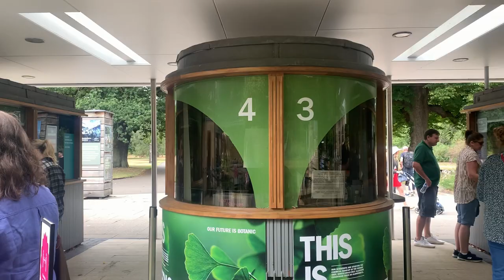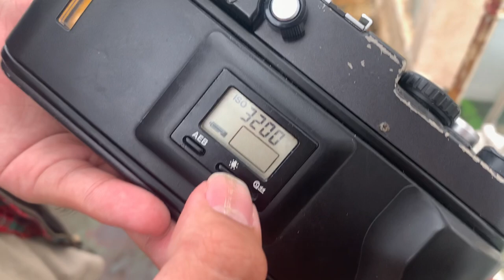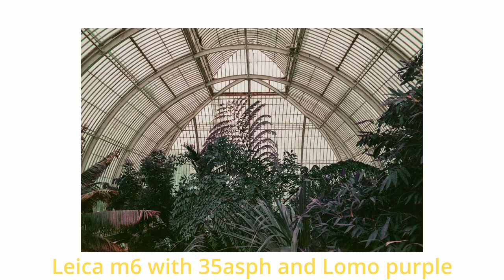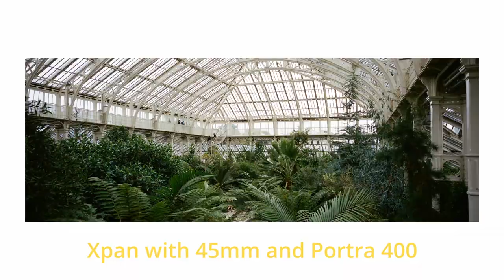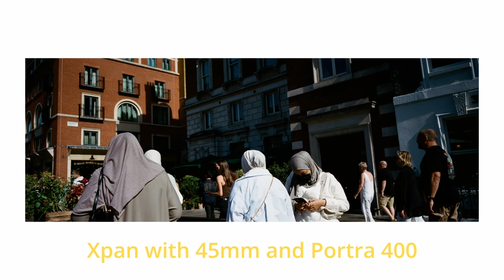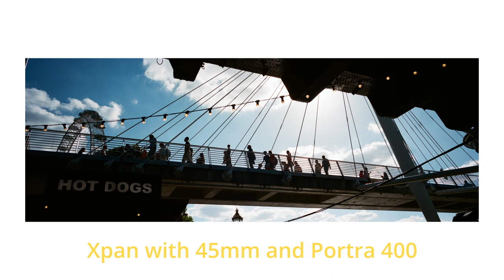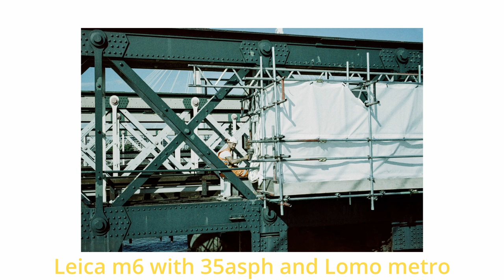Rita Travel ep10 เดินถ่ายรูปเล่น Kew Graden Soho South Bank (photo walk with Xpan Leica and hassy )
สวัสดีครับวันนี้กลับกันมากลับ vlog เดินเล่นที่ Uk กันอีกแล้วนะครับ วันนี้เราจะไปถ่ายรูปกัน 3ที่ โดยที่แรกคือสวน Kew Graden ที่จะอยู่ zone 3 โดยใครที่อยากไปก็จะสามารถไปกันด้วย District line  จาก zone 1 หรือ 2 จากในลอนดอนได้เลย โดยมันจะเป็นสวนพฤศาสตร์ แหละค่าเข้าก็ไม่แพงมาก หลักจากนั้นเราจะกลับกันไปที่ zone 1 ก็คือ soho เพื่อไปกินข้าวแล้วก็ถ่ายรูปเล่นแถวนั้นและจะจบทริปนี้ที่ sount bank ซึ่งก็คือใกล้ๆกับ london eyes จะเป็นไงก็ไปดูกันเลยย

ปล. รูปทั้งหมดมาจากสามคนนะ ลองเดาๆกันว่าใครถ่ายอะไรร

กล้องทั้งหมด
xpan with Kodak Portra 400
leicam6 with 35 asph and Lomo purple and metro
leicam6 with 50mm rigid and portra 400
Hasseblad 500cm with fuji pro400h and Kodak tri-x

♪ Afternoon (Prod. by Lukrembo)